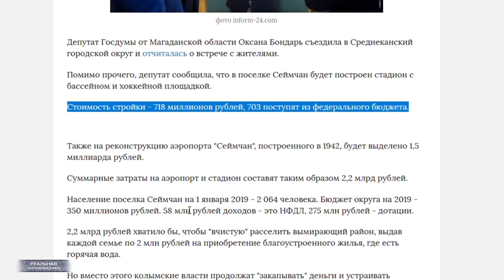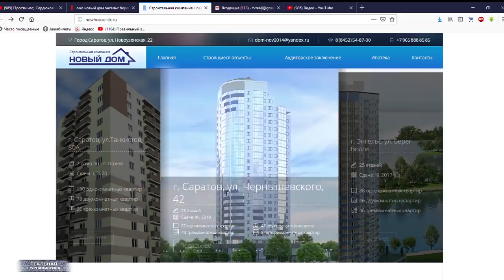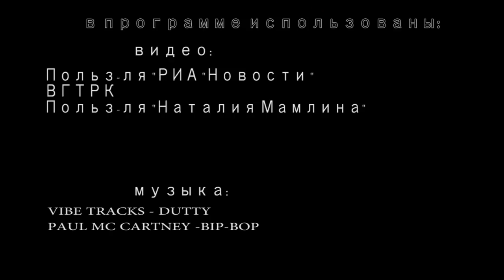СКРЕПЫ для ЛОХов: путинские холуи атакуют! / Обманутая чемпионка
Это история о том, как путинские холуи обманули чемпионку Европы и мира. Не просто обманули, еще и кинули на деньги. Губернатору Саратовской области Радаеву на это было наплевать. Путину и Медведеву - тем более. Главное же, что дидывоевале! Киселев обязательно об этом расскажет. Лохи - скрепоносцы счастливы! Они готовятся к любимой праздничной акции - "Бессмертный полк". Все равно гордиться-то больше нечем.
Немного о Госдуре. Вранье среди депутатов, походе, становится трендом. Они уже там скоро соревноваться начнут - кто дуракам-избирателям больше лапши на уши навешает. Славься страна, мы гордимся тобой... Подробности дальше. Это "Реальная журналистика", поехали!